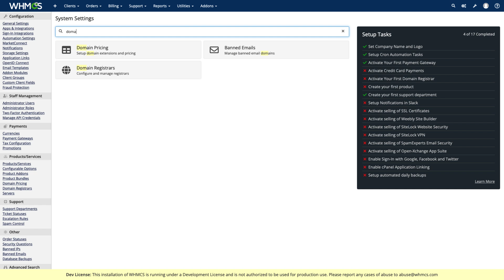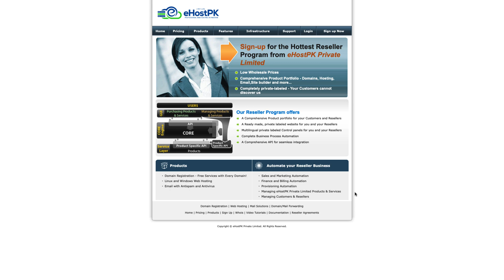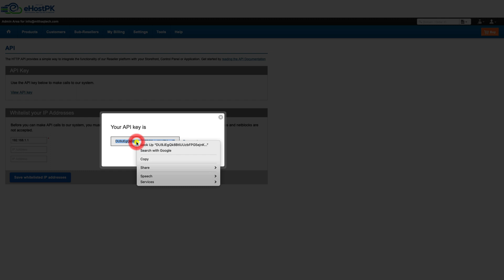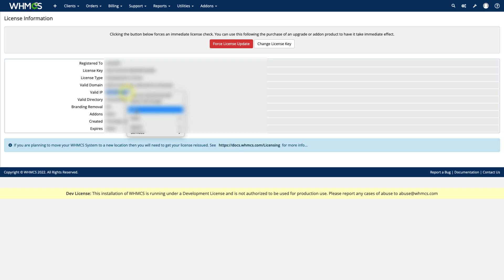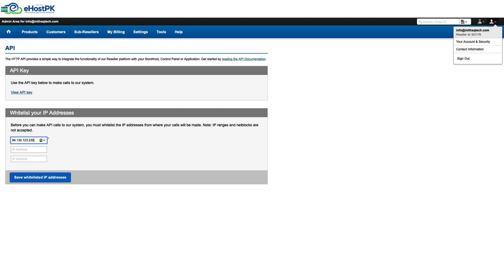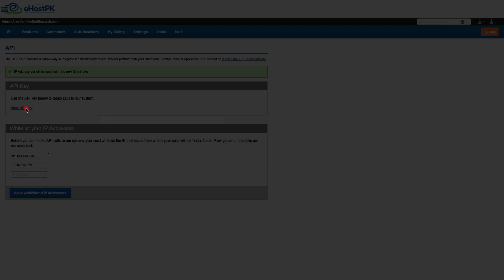Automated Domain Reseller Management - Learn WHMCS with KhurramShahzad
Today is lecture No 8 of the WHMCS Training Course. In today's video, Khurram Shahzad will teach you how to Connect your Domain Reseller with WHMCS and manage your domains. Learn Automated Domain Reseller Management.

2️⃣ Share this with someone who needs to watch this